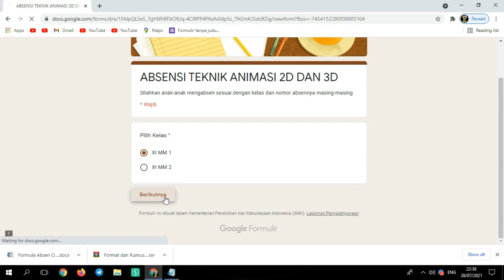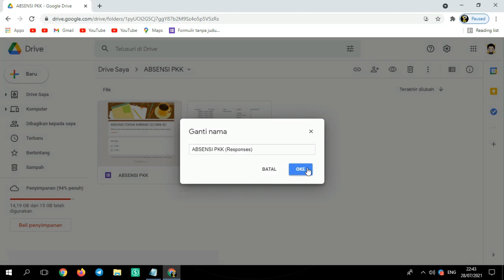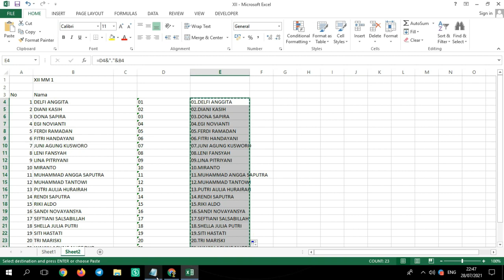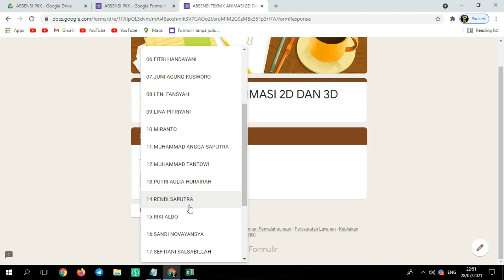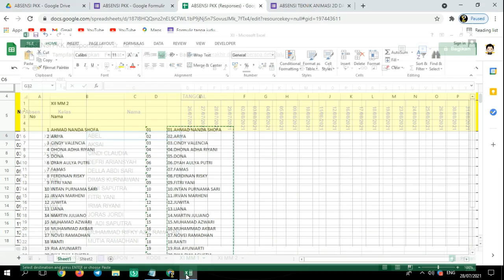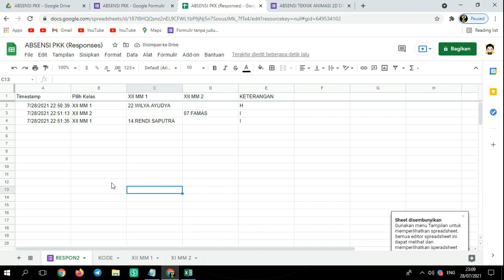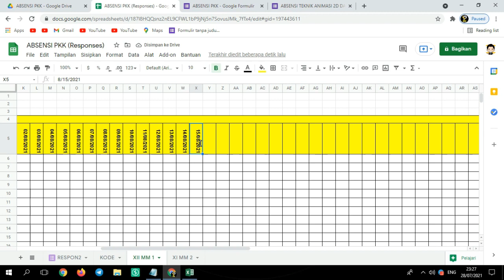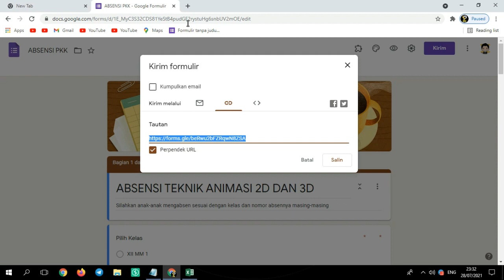Membuat Rekap Absen Otomatis Satu Semester Menggunakan Google Form Belajar id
Link download form dan rekap